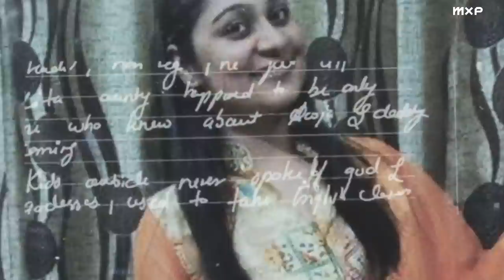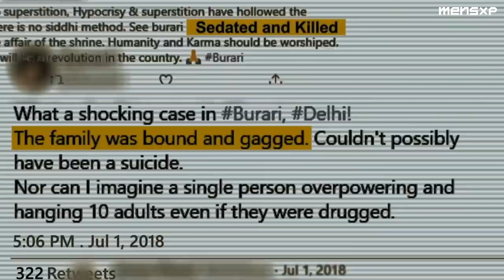Honest Review: House of Secrets - The Burari Deaths | Shubham Gaur & Rrajesh Yadav| Netflix | MensXP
Watch the honest review of House of Secrets: The Burari Deaths docuseries that examines the complex realities behind the Burari deaths, currently streaming on Netflix.